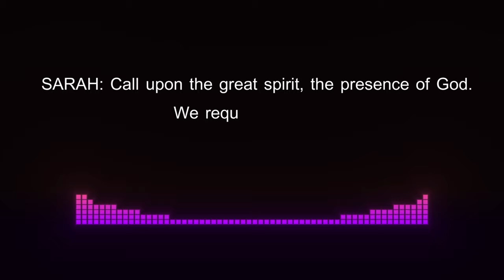“SÉANCE WITH THE QUEENS” [OFFICIAL TRAILER] [2024]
Welcome to SEANCE WITH THE QUEENS! We’re bringing together SCREAM QUEENS, DRAG QUEENS, and every queen in between, in an exciting attempt to help psychic medium SARAHSPIRITUAL prove that real spirits actually exist!

Season 1 queens: Lisa Wilcox, Felissa Rose, Tuesday Knight, Pandora Boxx, and Kahmora Hall.

Now streaming on Tubi.